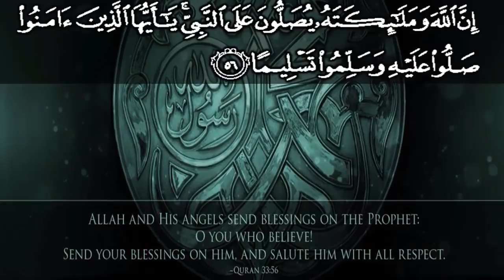Ramzan Ki 29 Shab Ke Khas Nawafil Rab Ko Razi Karne Ka Amal